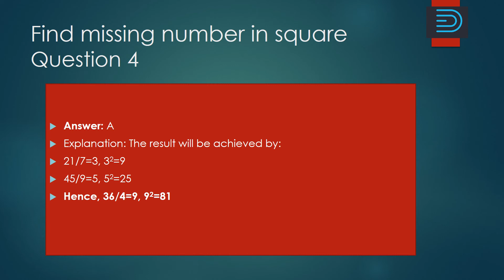Find missing number in square